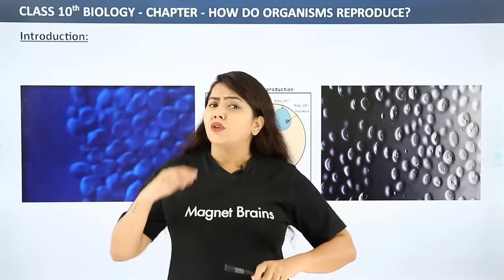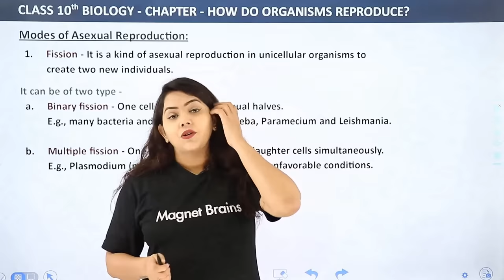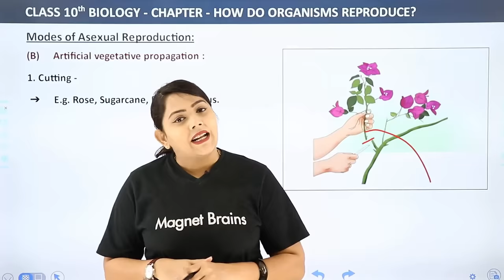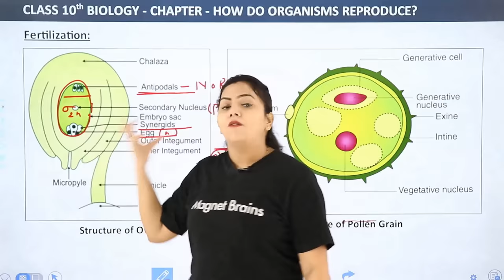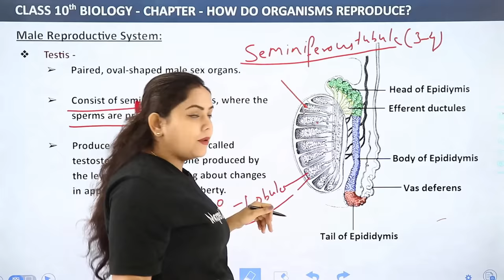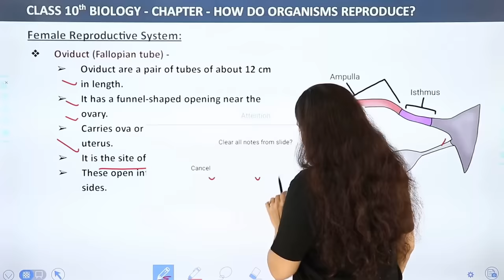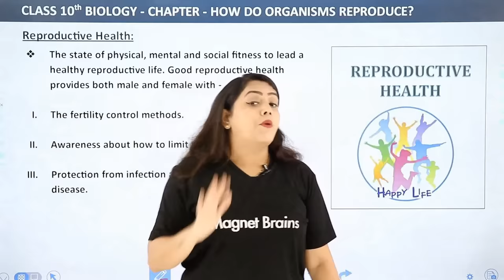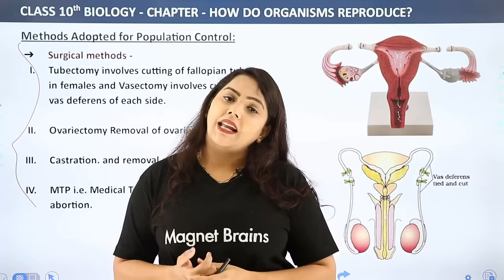How Do Organisms Reproduce Class 10 Full Chapter | CBSE Class 10 Biology Chapter 8 2022-23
✔️ Class: 10th
✔️ Subject: Biology
✔️ Chapter: How Do Organisms Reproduce (Chapter 8)
✔️ Topic Name: How Do Organisms Reproduce Full Chapter Explanation | Class 10 Science (Biology) Chapter 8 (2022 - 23)
✔️ Topics Covered in This Video (By Shipra Mam): This YouTube video provides a full explanation of the Class 10 Science Chapter 8 topic: How Do Organisms Reproduce. It covers the various ways that organisms can reproduce, such as asexual and sexual reproduction, and the different parts and processes involved. It also covers topics such as the role of genes, effects of environment, the biological and societal impacts of reproduction, and the importance of genetics in the reproductive process. This video is presented by Shipra Mam, who is qualified in the field of Biology, particularly in education. This video is perfect for students preparing for the Class 10 Science exam in 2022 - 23.
00:00 Introduction: How Do Organisms Reproduce
02:23 Chapter Introduction
12:24 Do Organism Create Exact Copies of Themselves
40:28 Variation: Importance of Variation
50:47 Modes of Reproduction Used by Single Organism
55:50 Difference Between Sexual & Asexual Reproduction
1:02:25 Asexual Reproduction
1:04:05 Modes of Asexual Reproduction
1:48:19 Vegetative Propagation: Natural Vegetative Propagation
2:06:37 Artificial Vegetative Propagation
2:29:41 Advantages of Vegetative Propagation
2:33:09 Sexual Reproduction
2:41:18 Sexual Reproduction in Flowering Plant
2:55:48 Pollination
3:05:34 Fertilization
3:38:38 Double Fertilization
3:44:02 Post Fertilization Events
3:55:51 Reproduction in Human Beings
4:02:26 Human Reproductive System
4:12:15 Reproductive System Comprises of Two Different Parts
4:16:08 Male Reproductive System
5:11:37 Female Reproductive System
5:44:04 Fertilization & Post Fertilization
6:01:42 What Happened when Egg is not Fertilized/Menstrual Cycle
6:14:59 Significance of Sexual Reproduction
6:27:27 Reproductive Health
6:35:23 Sexually Transmitted Diseases
7:10:18 Methods Adopted for Population Control
07:31:15 Website Overview

how do organisms reproduce class 10
class 10 biology how do organisms reproduce notes
chapter 8 science class 10 pdf
class 10 biology chapter 8 notes
how do organisms reproduce class 10 pdf notes
class 10 biology how do organisms reproduce questions and answers
chapter 8 how do organisms reproduce notes
how do organisms reproduce class 10 ncert solutions pdf